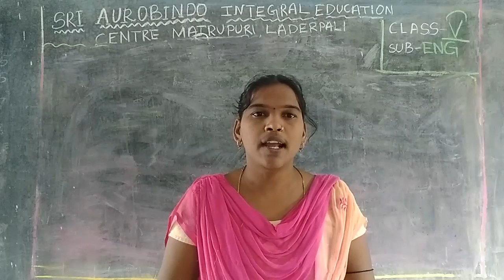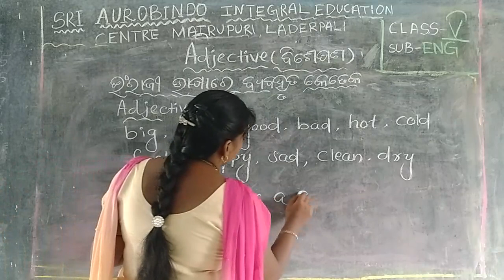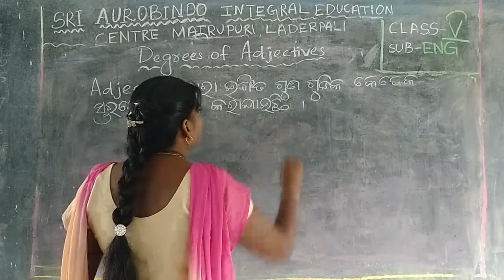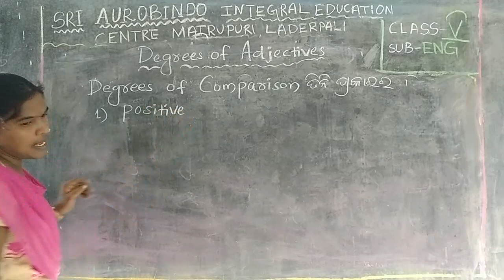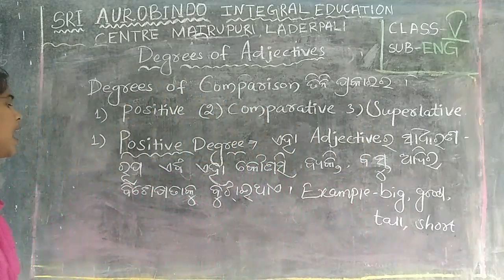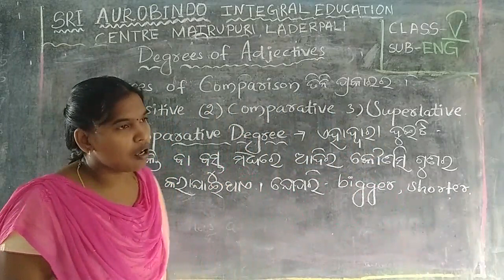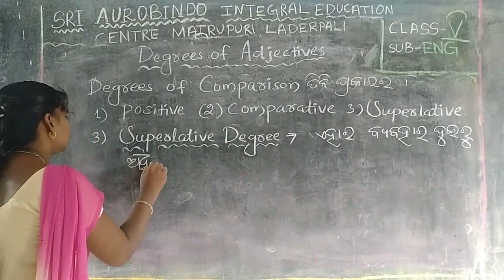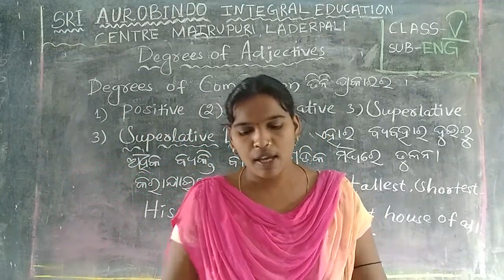Fundamentals of English ( V ) - Dt.09/07/21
Fundmentals of English of Class- V by Suniti Bhoi of Sri Aurobindo Integral Education Centre,Matrupuri,Laderpali,Attabira